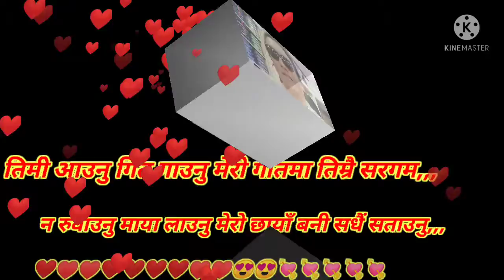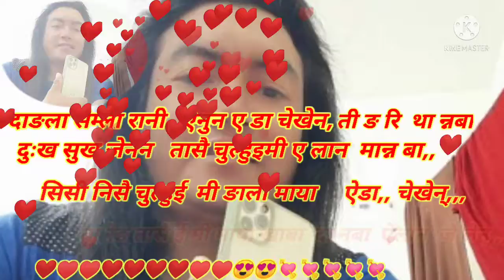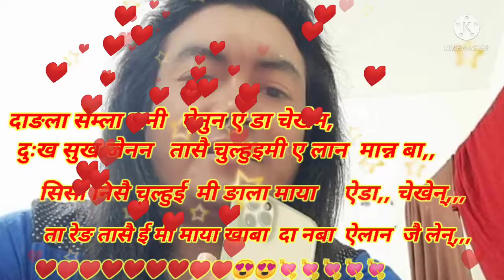टाढा भएपनि मेरो माया गाढा छ नी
video upload 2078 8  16 ♥️♥️♥️♥️ टाढा भएपनि मेरो माया गाढा छनी